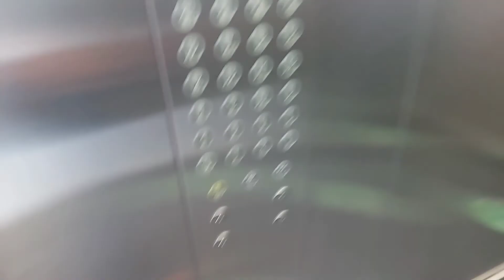Beli Motor 135LC V1 Lockdown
Hye Guys,

harini aku nak kongsi dengan korang
beli 135LC V1 time2 Lockdown
nasib baik arh nie Motor Member aku tukang amikkan aje.

Hope Korang Sentiasa Duduk dirumah, Jaga kesihatan okay